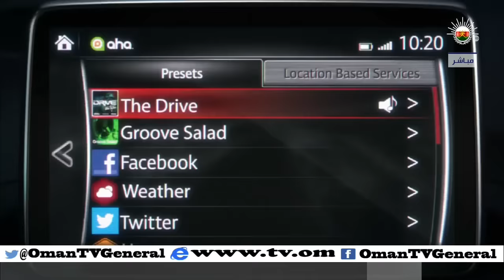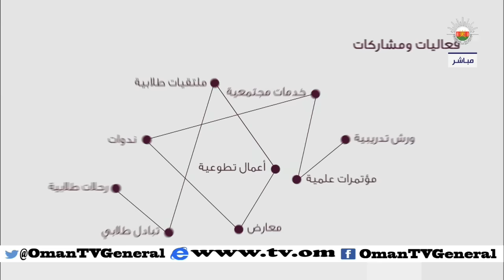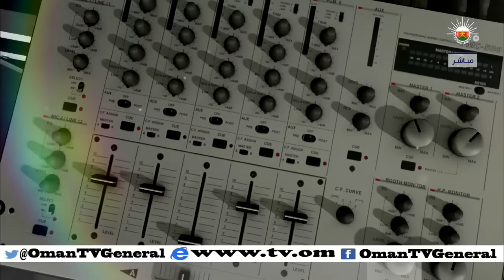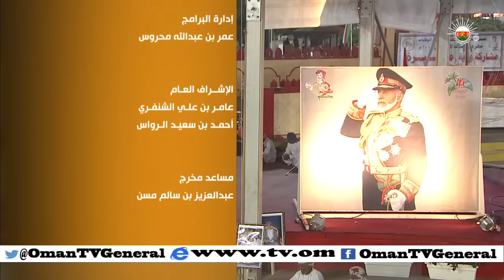مساء المهرجان | الثلاثاء 11 أغسطس 2015 م